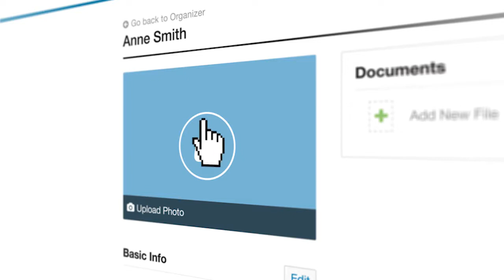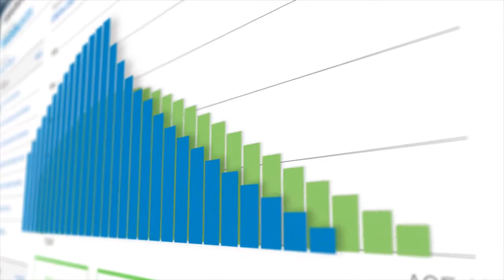See Our Financial Planning System in Action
"When everything you own - is tied to a number - it makes sense to know what those numbers are!

Now you can see everything you own all in one place with your personal financial website. All your data is available at any time and on any device. Let us get you started at Paragon Wealth Strategies.

to learn how our team of Certified Financial Planner professionals may be able to help you.

PARAGON Wealth Strategies, a fee-only investment firm in Jacksonville, Florida,  provides the following services for successful individuals and couples approaching, or living in, retirement:

Financial planning
Retirement planning
401k Rollovers, IRA's, Roth IRA's
Investment Management
Estate Planning

Past performance may not be indicative of future results.  Different types of investments involve varying degrees of risk.  Therefore, it should not be assumed that future performance of any specific investment or investment strategy (including the investments and/or investment strategies recommended and/or undertaken by Paragon Wealth Strategies, LLC (“Paragon”), or any non-investment related services, will be profitable, equal any historical performance level(s), be suitable for your portfolio or individual situation, or prove successful.  Paragon is neither a law firm nor accounting firm, and no portion of its services should be construed as legal or accounting advice. Moreover, you should not assume that any discussion or information contained in this document serves as the receipt of, or as a substitute for, personalized investment advice from Paragon.  Please remember that it remains your responsibility to advise Paragon, in writing, if there are any changes in your personal/financial situation or investment objectives for the purpose of reviewing/evaluating/revising our previous recommendations and/or services, or if you would like to impose, add, or to modify any reasonable restrictions to our investment advisory services. A copy of our current written disclosure Brochure discussing our advisory services and fees is available upon request. The scope of the services to be provided depends upon the needs of the client and the terms of the engagement.